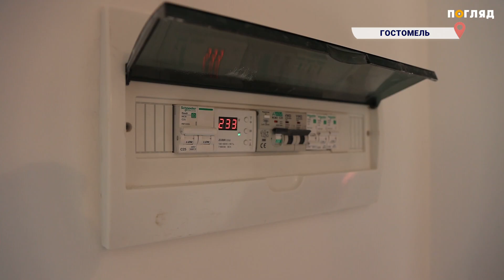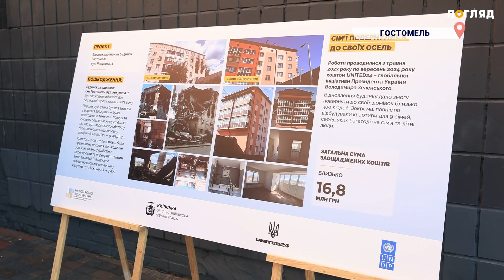У Гостомелі відкрили відновлений багатоквартирний будинок коштом UNITED24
У Гостомелі по вулиці Рекунова відкрили відновлений багатоквартирний будинок. До своїх домівок змогли повернулися понад 300 людей. Зокрема, повністю відбудували квартири для 9 сімей, серед яких багатодітна сім’я та літні люди. Нагадаємо, пʼятиповерховий будинок було пошкоджено у березні 2022 року внаслідок російської військової агресії. Ремонтні роботи тривали з травня 2023 року по вересень 2024 року. Замовником робіт стала Київська ОВА. А відновили будинок коштом президентської програми UNITED24. Який вигляд має нова будівля та оселі мешканців - дивіться у сюжеті.